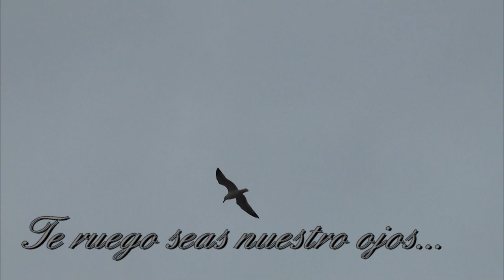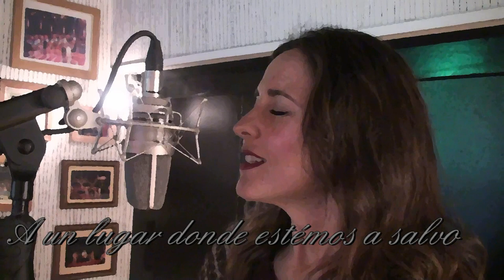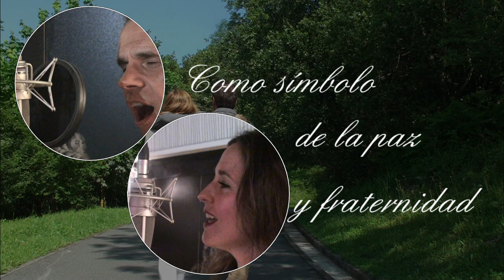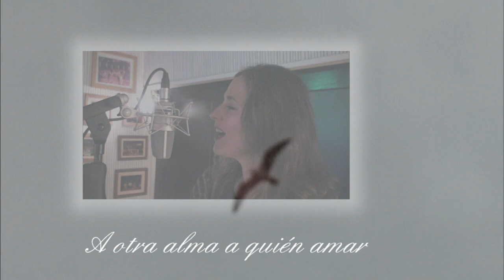THE PRAYER - Celine Dion-Andrea Bochelli, COVER ( Emilio Azkarate-Laura Latienda )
THE PRAYER - COVER ( Emilio Azkarate - Laura Latienda ) al estilo de Celine Dion -Andrea Bochelli